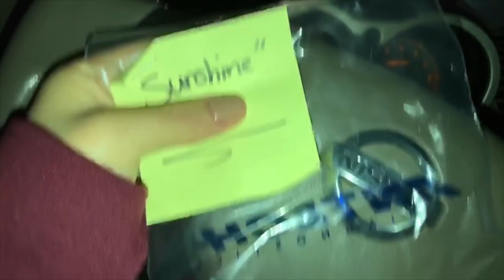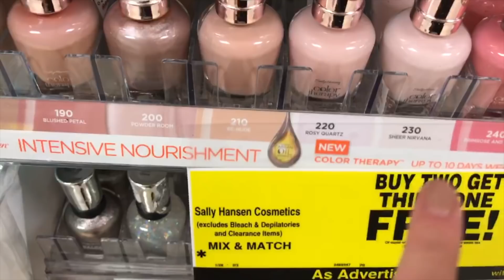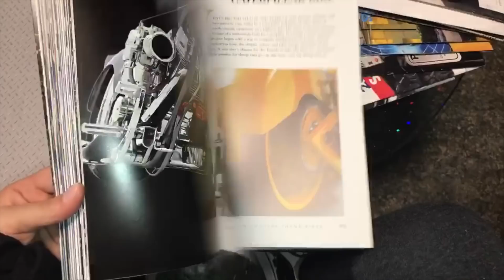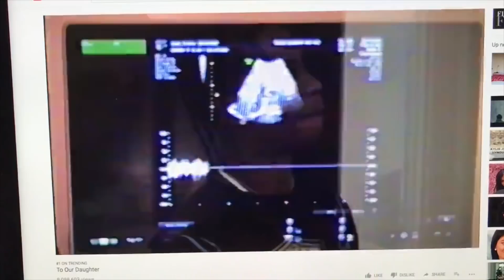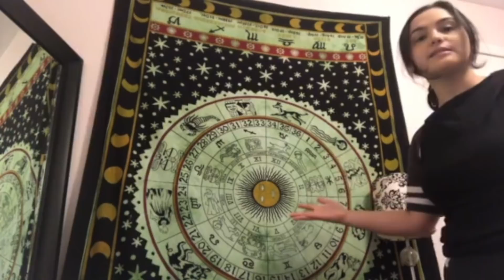Kylie Jenner Gave Birth to An Aquarius?! *my reaction* VLOG 2018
♡ Greetings! 👽👽👽👽👽 Weeeeeee're back!!! Aquarius Season has started.

***Happy birthday to all my Aquarius out there :)